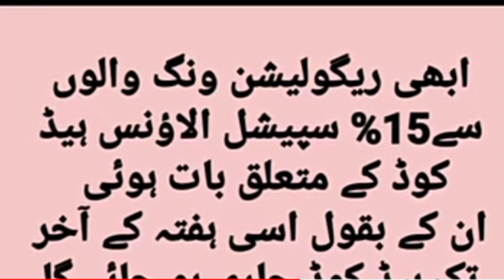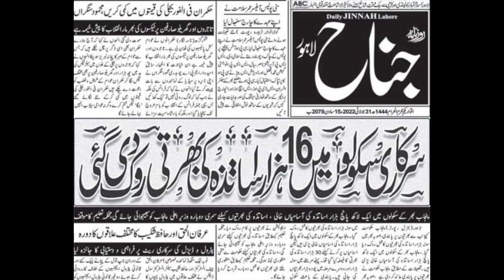2 big news for punjab govt employees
2 big news for punjab govt employees||‎@good employees news